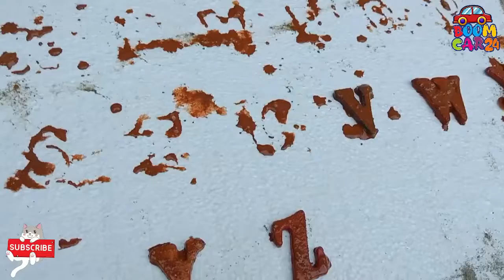baby songs abcd 2022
baby songs abcd 2022 .dirty abcd.dirty toy .
children songs
baby songs
best nursery rhymes
babies videos
toddler songs
songs for babies
children's story
kindergarten songs
videos for babies
sing-along
children learning
education
kid songs
babies songs
Nursery Rhymes
kids video songs
sing-along songs
abc alphabet song
abcd
phonic song
abc song
alphabets for kids
alphabet song
nursery
kids alphabets
for kids
children songs
baby songs
babies song
baby rhymes
kids rhymes
kid rhymes
songs for kids
truck abc cartoon educational video
cocomelon
sing-along songs
children songs
JJ
preschool
kids education
sing-along
baby songs
kids animation
abckidtv
toddler
kids entertainment
kids videos
kid songs
nursery rhymes
kindergarten
alphabet
abc
abcs
Phonics Songs
ABC song
ABC songs
Alphabet songs
Phonics
Alphabet
Phonics
abc train
abcd trak
abcd truck abcd
children songs
best nursery rhymes
babies videos
education baby
baby
children learning
a
b
super kids
dano kids
 abc train abc truck cartoon
shahadathossaindida